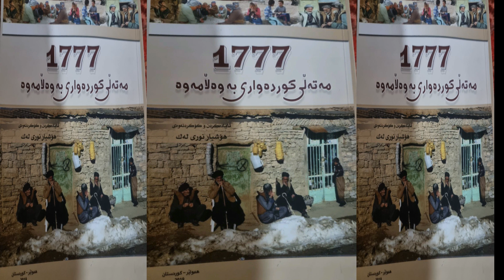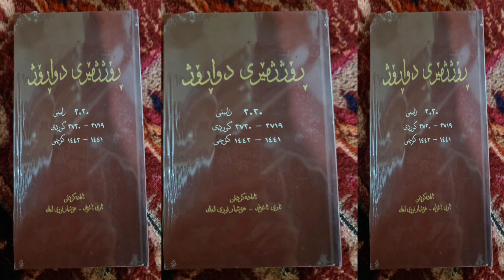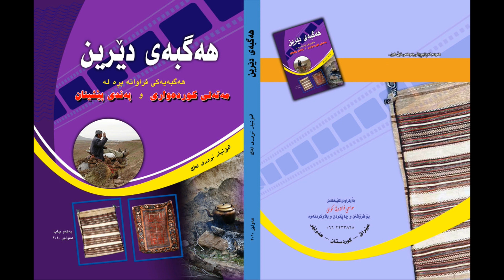بەشێک لە بەرگی کتێبەکانی هۆشیارنوری لەک